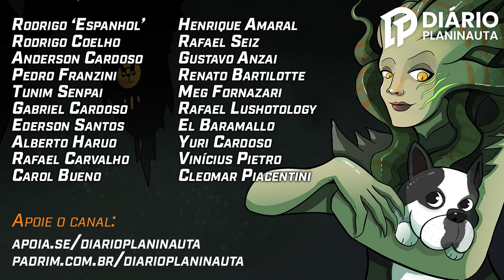MTG Arena: Cycling Ultra Budget - O Deck mais barato e divertido de Ikoria!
Fizemos um guia e jogamos com o deck ultra budget de Ikoria, o Boros Cycling!

Link para o artigo: Em Breve!